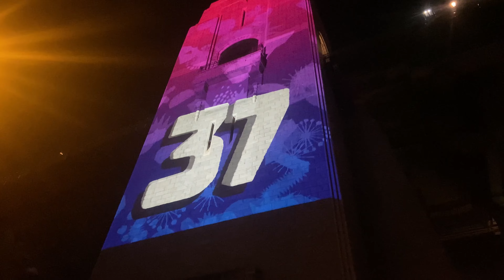Happy new year 2023 everyone.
New year 2023 in Sydney Australia
سال جديد ميلادي ٢٠٢٣ با جمع رفيقا در سيدني آستراليا.